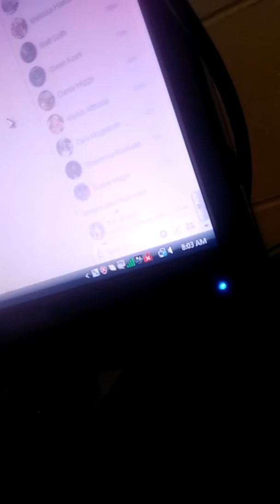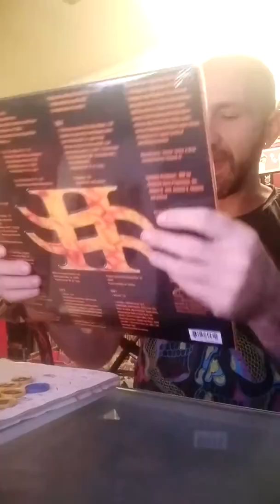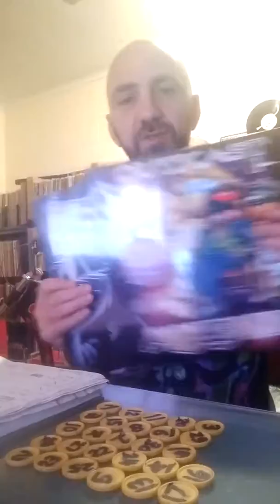Outkast Space Jam TVF